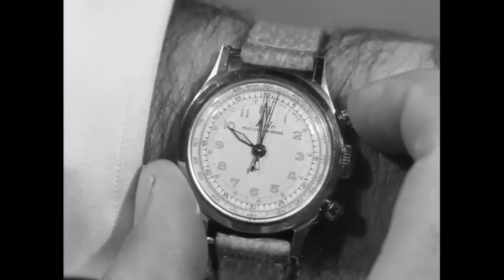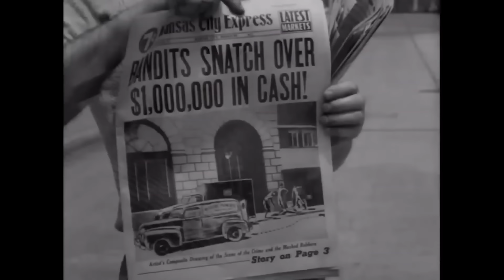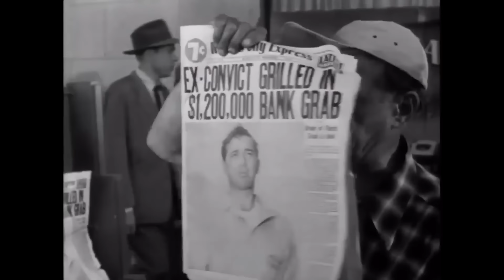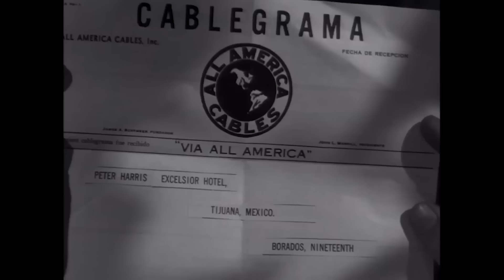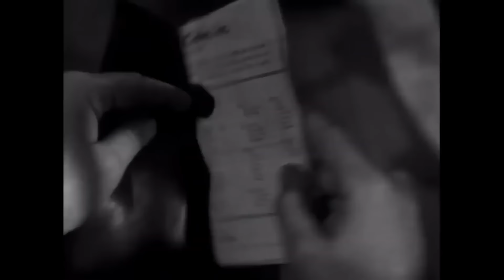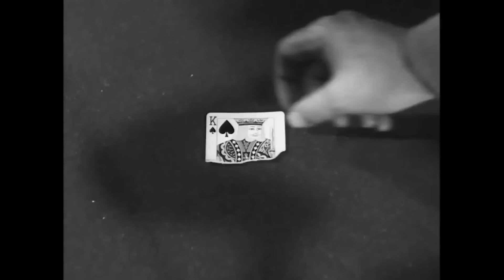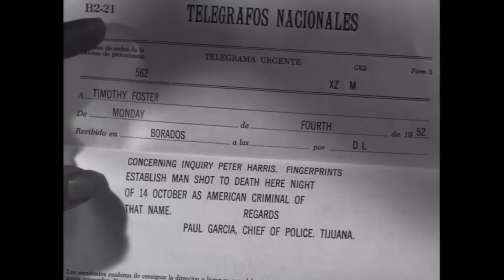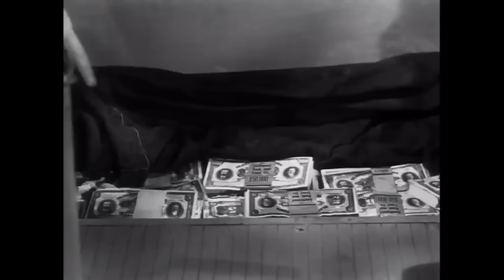Kansas Gizemi | Lee Van Cleef Türkçe Dublaj Kovboy Filmi İzle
Esrarengiz bir adam kusursuz bir soygun planı yapar. Üç tane suç dosyası kabarık adamı tutar ve onları soygun planına dahil eder. Bu planın kusursuz tarafı; adamların ne soygun esnasında ne de soygun dışında birbirlerini görememesidir. Çünkü sürekli maske takarlar. Kimlikleri belli olmadığı için de biri yakalansa bile hiç kimseyi ele veremeyecektir. Fakat bu soygunun bir numaralı şüphelisi, soygundan hiç haberi olmayan eski suçlu Joe olunca, kendini temize çıkarabilmek adına elinden geleni yapacaktır. Aralarına sızmak gerekse bile…

Orijinal İsmi: Kansas City Confidental
Yönetmen: Phil Karlson
Senaryo: George Bruce, Harry Essex, Harold Greene, Rowland Brown
Oyuncular: John Payne (Joe Rolfe), Preston Foster (Tim Foster), Jack Elam (Pete Harris), Coleen Gray (Helen Foster), Lee Van Cleef (Tony Romano), Neville Brand (Boyd Kane)
Görüntü Yönetmeni: George E. Diskant
Kurgu: Buddy Small
Ülke: ABD